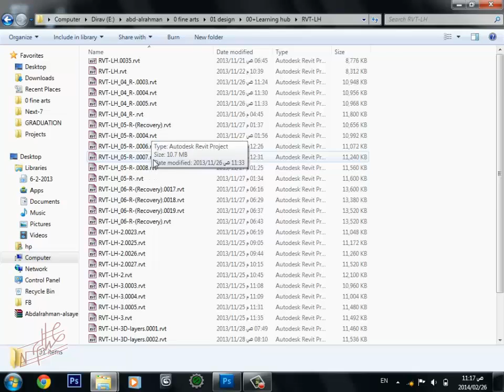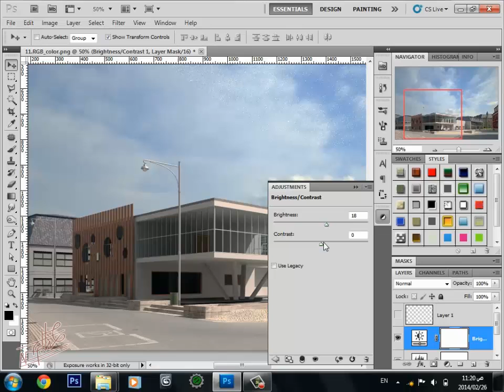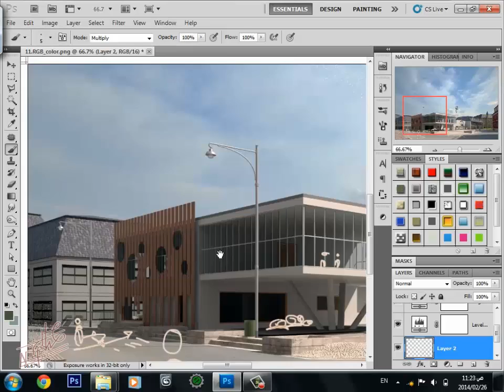Photoshop Post Production - Sketching [01] [Arabic]